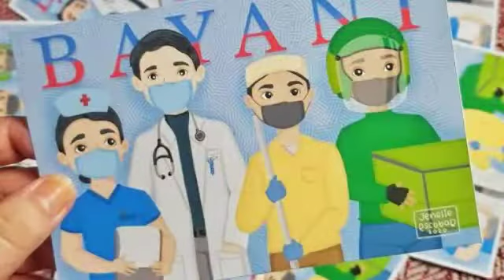A Tribute to all Frontliners and National Heroes Day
It's a NATIONAL HEROES DAY
Panuorin natin ang bago nating mga mandirigma ng ating bansa at sa buong mundo ang mga Frontliners.
Gunitain din natin ang mga bayani ng ating pilipinas na sila Dr. Jose rizal, Apolinario Mabini, Andres Bonifacio, Emilio Aguinaldo, at iba pang mga bayani natin noon.. Sila po ang nagsakripisyo sa ating Bayan Muli po ay Saludo kmi sa inyo.. At ang ang ating mga Frontliners simula sa Presidente, Doktor, Nurse, Police, Military, Gwardya, Health workers, at Marami pa pong iba na halos Sinusuong nila ang Pandemya..Muli po ay Saludo kami sa inyo Salamat po at Pagpalain kayo ng buong may kapal sa inyong Matyagang Trabaho..Godbless! and Keepsafe! to Everyone.